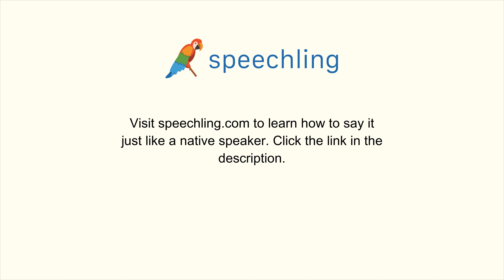How to say "Massive" in Portuguese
Male Voice:
Maciço

Female Voice:
Maciça

Male Voice Translation:
Massive

Female Voice Translation:
Massive